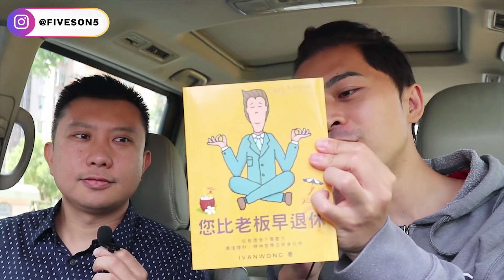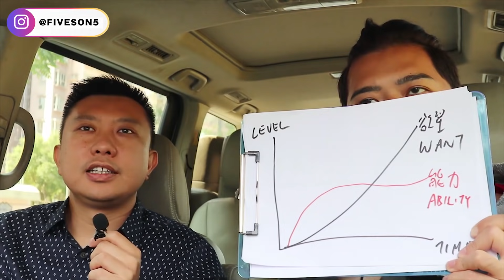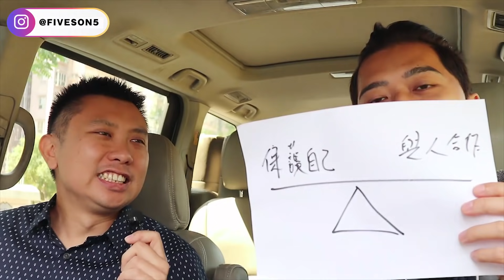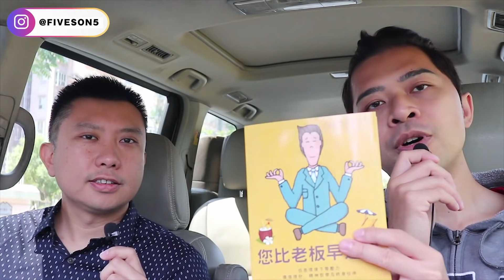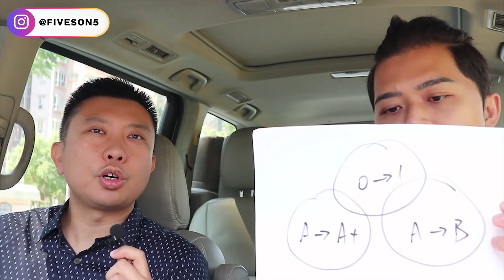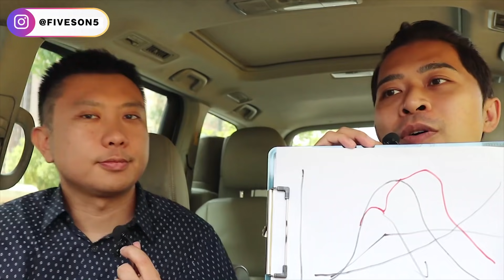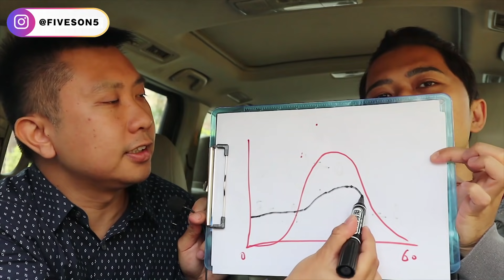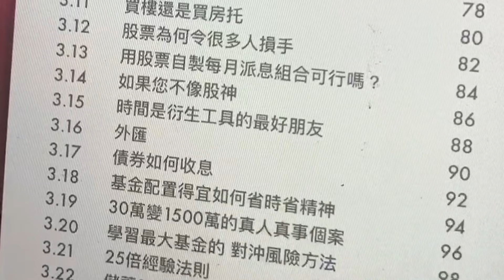做到呢3點「你的財富將一世增值🤤」越老「越搵唔到錢😭」因為你「未睇呢條片」唔知道「呢條大道理？」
今集嘉賓最新 著作 教大家「唔洗翻工」「靈活投資」錢搵錢🤑
《您比老板早退休》新書限量出版，限量200本， 伍仔觀眾每人有折扣 減20蚊 密碼:5soncoupon